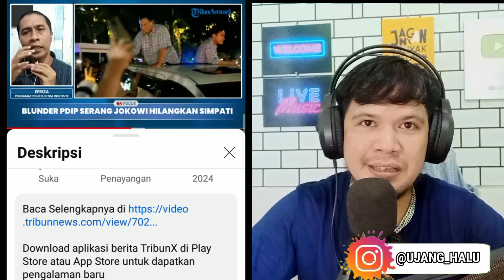Paslon 03 Kalah Telak, Pengamat: Ganjar Terlalu Arogan Dan Emosional Tapi Kerjanya Tak Memuaskan